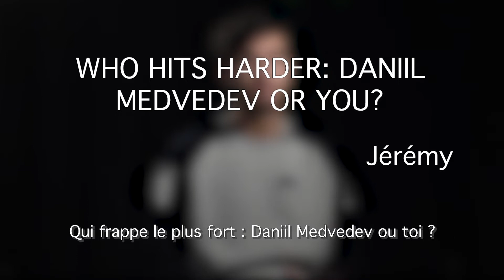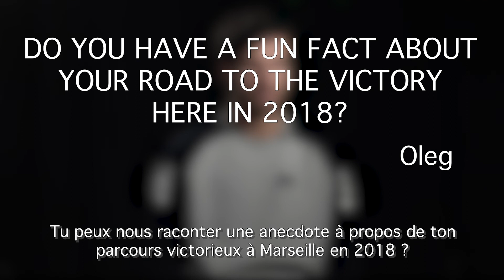PLAYER'S BOX WITH KAREN KHACHANOV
Karen Kachanov replies to your questions in the Player's Box